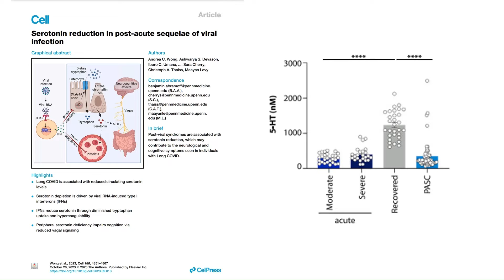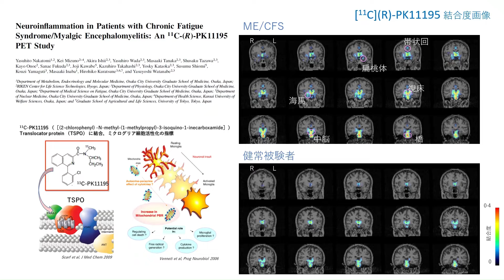コロナ後遺症、慢性疲労症候群（筋痛性脳脊髄炎/慢性疲労症候群：ME /CFS）とセロトニン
コロナ後遺症、慢性疲労症候群（筋痛性脳脊髄炎/慢性疲労症候群：ME/CFS）とセロトニンについて、専門医のナカトミファティーグケアクリニック院長の中富康仁が解説します。

当院では全国でも数少ない「疲労」に特化した検査や相談ができるクリニックです。 過労、慢性疲労症候群、ウイルス感染後疲労症候群、うつ病による易疲労の方まで気軽に相談いただけるよう、オンライン無料相談・オンライン診療・サプリ相談を行っております。 不調を感じたらお気軽にご相談ください

オンライン無料相談・オンライン診療・サプリ相談
CLINICS